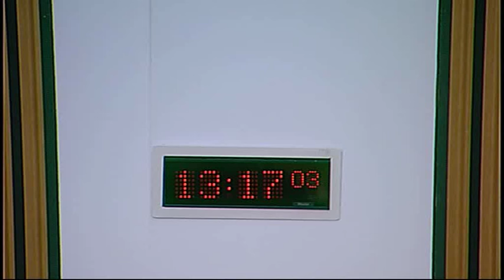Justice Sub-Committee on Policing - Scottish Parliament: 5th November 2015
- Justice Sub-Committee on Policing. Agenda

1. Local policing: The Sub-Committee will take evidence from—
Chief Superintendent Mike Leslie, Police Scotland (Dumfries and Galloway);
Chief Superintendent Angela McLaren, Police Scotland (Fife);
Superintendent Kate Stephen, Police Scotland (Moray).